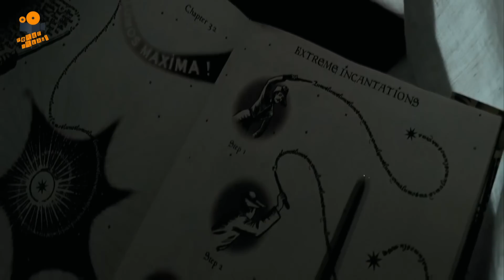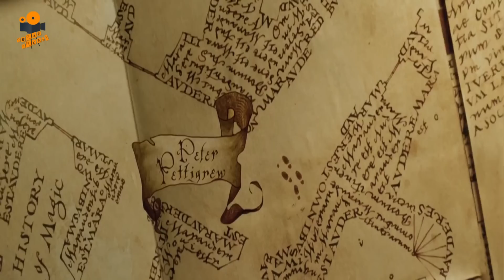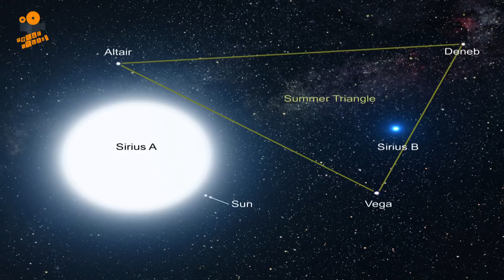Harry Potter ve Azkaban Tutsağı Kamera Arkası Tüm Bilinmeyenler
Harry Potter ve Azkaban Tutsağı Filminin Bilinmeyenleri, Kamera Arkası, Perde Arkası...

Katıl butonu ile cüzi miktarda bağışta bulunarak yaptığım işin daha sürdürülebilir olmasını ve çalışma şartlarımın kalitesini yükseltmemde bana destek olabilirsiniz:

Bizi Facebook, Twitter Ve İnstagram'dan Takip Edebilirsiniz...